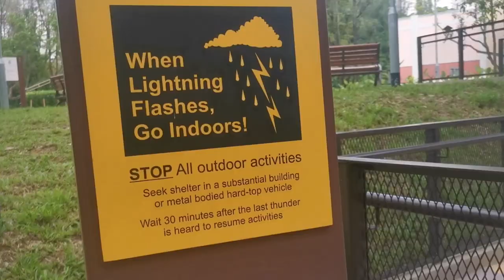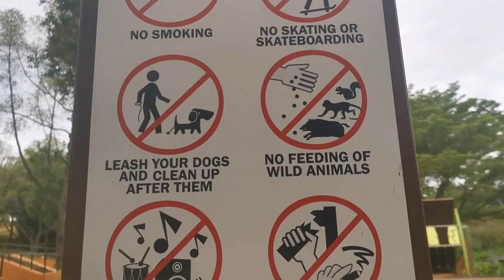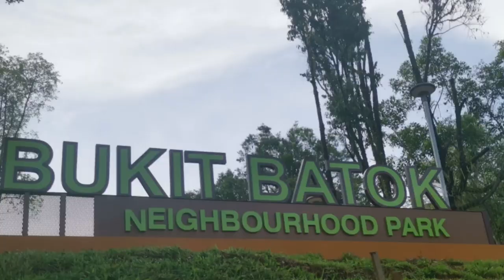Renovated BUKIT BATOK PARK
My Channel is all about my Lifestyle here overseas at the same time I wanna share my little knowledge regarding Youtube.Hope everyone will enjoy and learn something while watching my channel.